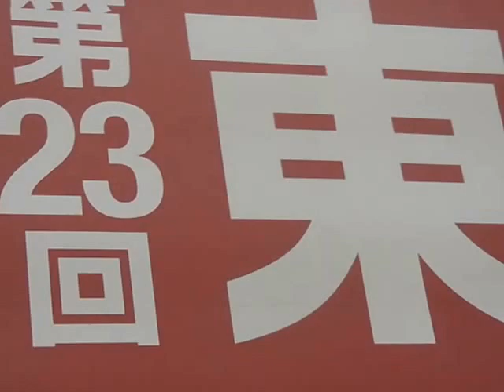日本最大の本の祭典--東京国際ブックフェア9/23テープカット！# 3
Tokyo Inter. Book Fair Opening Ceremony 華やかな幕開けを飾ります,国内外の業界団体代表や各国大使など約35名が参列、各国４７０社の出展社が、１００万冊の本を展示・販売！